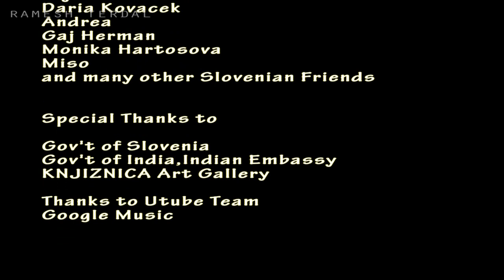स्लोवेनिया देश ಕನ್ನಡದ ಕಲೆ ವಿದೇಶದಲ್ಲಿ